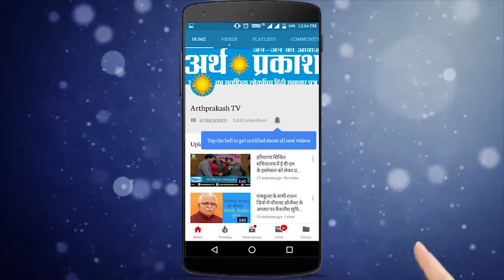Arth Prakash News Bulletin : पांच राज्यों की 10 बड़ी खबरे